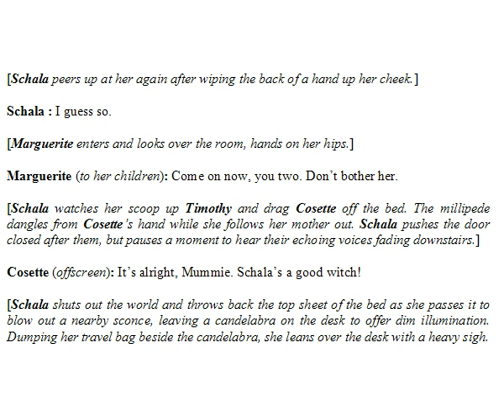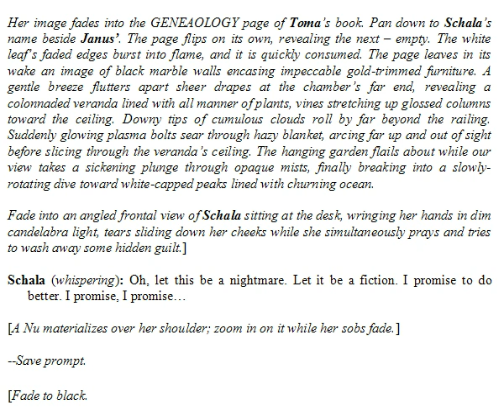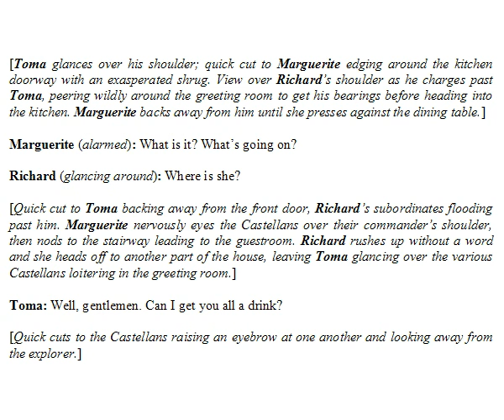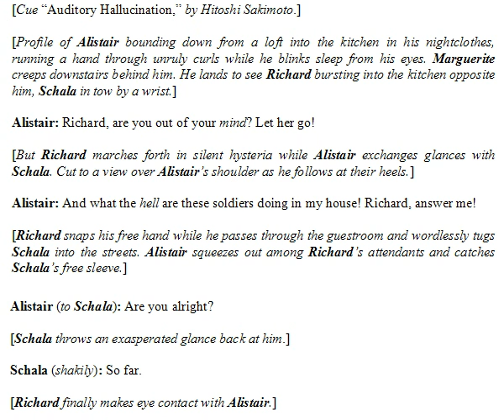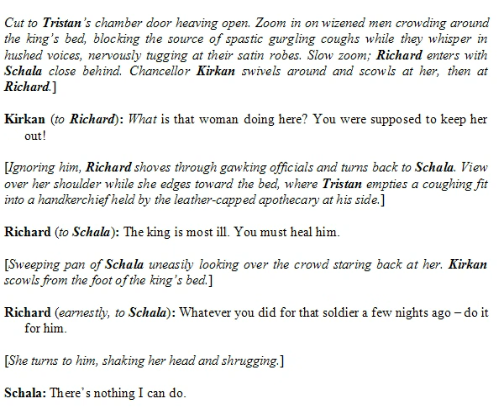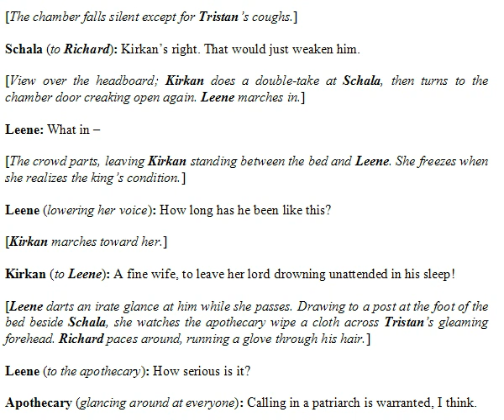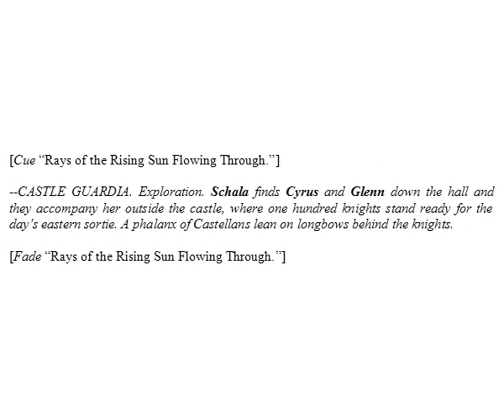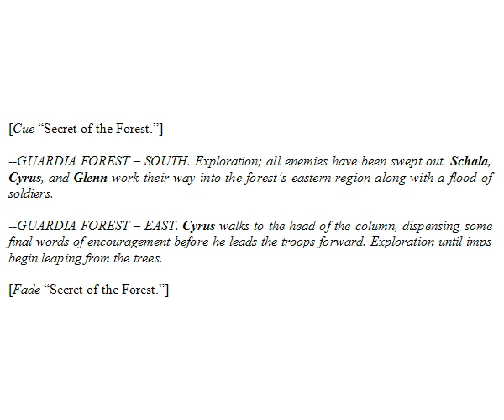Chrono Break Scriptment, Chapter 4 (9/13).avi